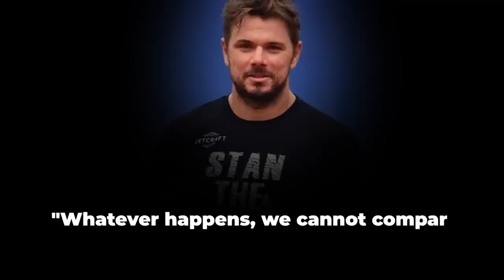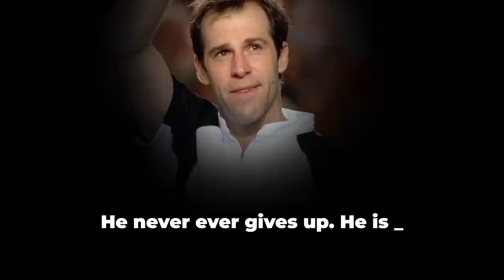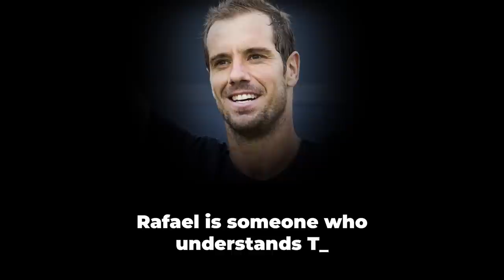What Tennis Legends Think Of Rafael Nadal!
Rafael Nadal is no doubt the most popular name in Tennis and also one of the best. He has made the most of a fantastic start to the 2022 season and has won three trophies already, including the Australian Open, which he won to the delight of the crowd.
But, in the eyes of greats, how much of a champion is Rafael? Is he a legend already? Fans love him, no doubt but do tennis stars see him as a legend? Let's find out!

Channel inspired by Channel inspired by TennisTV, TENNIS TALK with Cam Williams, WTA, Tennistic Productions, CULT TENNIS, Deuce Tennis

Inspired by Carlos Alcaraz Humble Lifestyle, Biography & New Girlfriend?

Inspired by Rafael Nadal Family [Wife Maria Perello & Parents And Immediate Family]

Inspired by What Tennis Legends REALLY Think Of Carlos Alcaraz?

In this video we go over tennis,tennis plus,rafael,nadal,rafael nadal,rafa,rafael nadal roland garros,what legends think of rafael nadal,rafael nadal news,rafael nadal latest video,roger federer rafael nadal,rafael nadal performance,how good is rafael nadal,roland garros tournament,french open,roland garros,tennis grand slam,what players think of rafael nadal